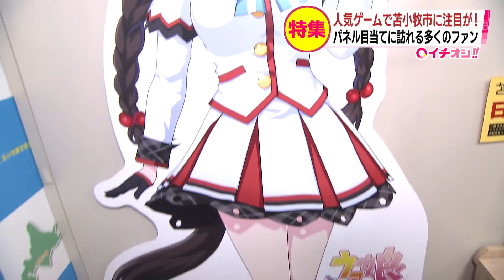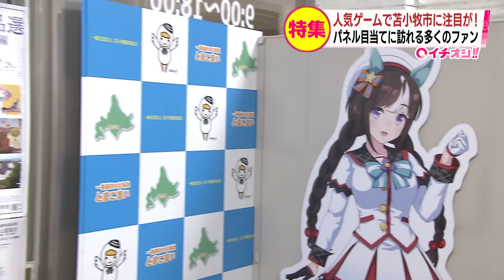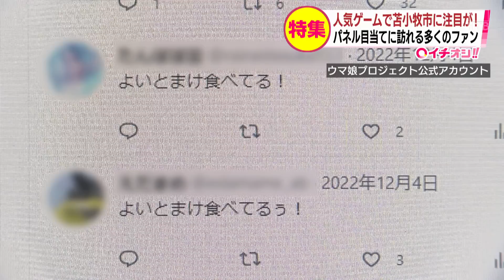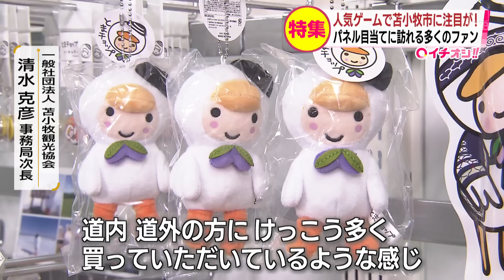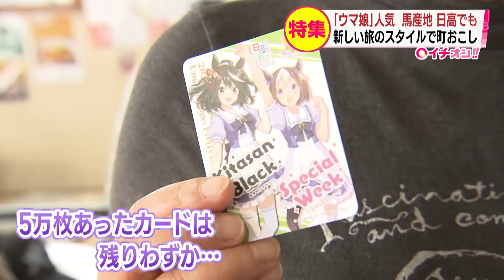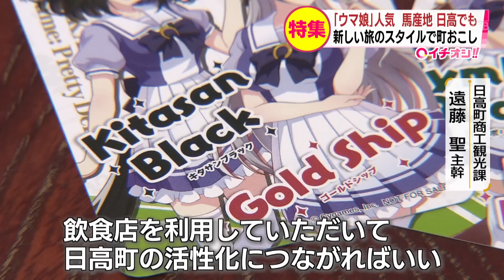「ウマ娘」のパネルに会いに…馬産地にも波及「ウマ娘」が盛り上げる北海道苫小牧市や日高地区の観光